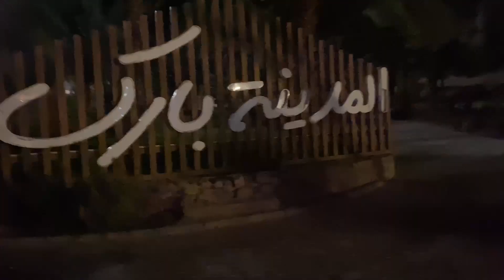Trip to madinah | Noor Muhammad | Vlog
We went to madinah for 9 days but we lived at a relative’s home away from masjid e haram